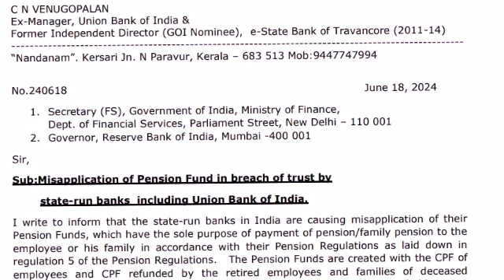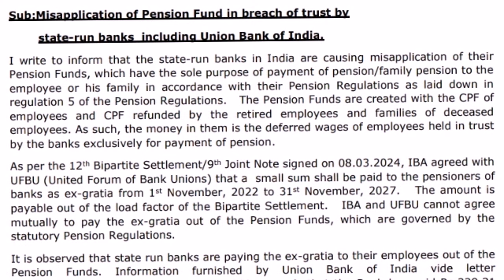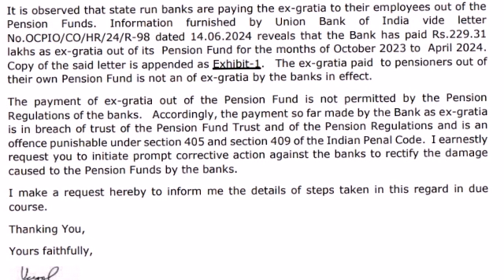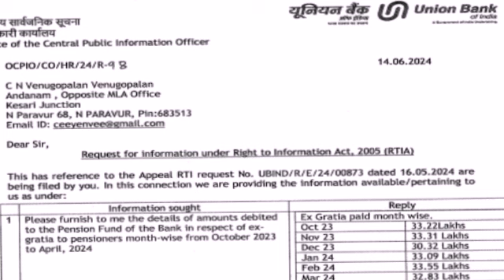Bank Pension Fund & Payment Of Ex-gratia